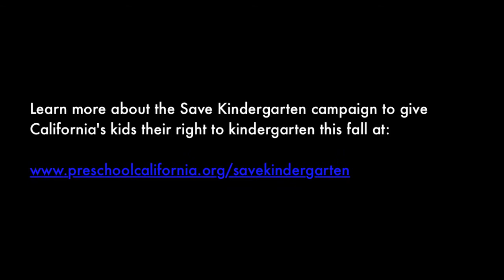Education Policy Director Brett Barley on Transitional Kindergarten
Brett Barley, Education Policy Director for Silicon Valley Leadership Group, discusses the benefits for both parents and children with transitional kindergarten.